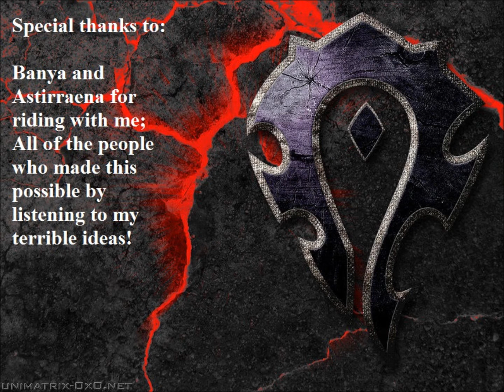Death for Tier Gear!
A misadventure in WoW